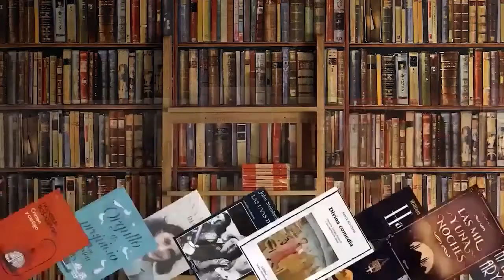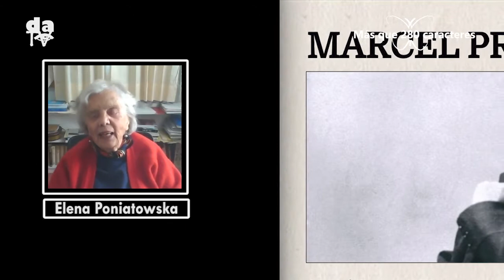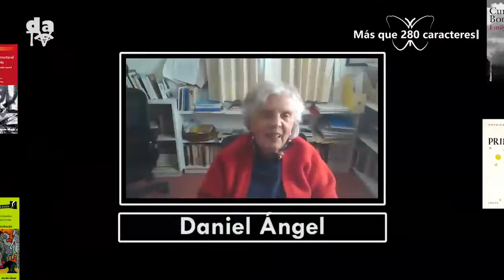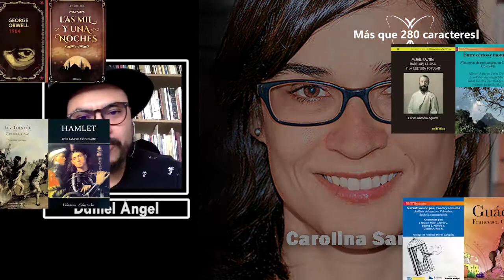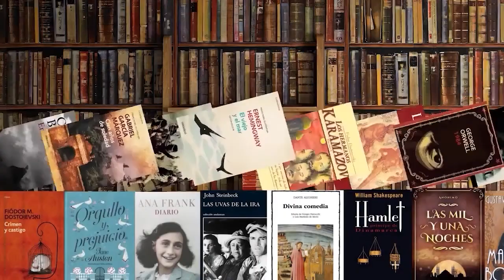Más que 280 caracteres: Elena Poniatowska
Entrevista de Daniel Ángel a la escritora Elena Poniatowska.  Nos relata sus vivencias encuentros con diversos escritores con quienes compartió experiencias y sueños.